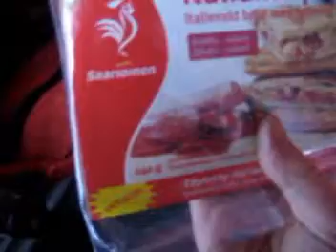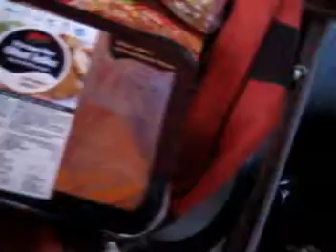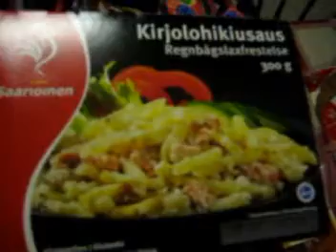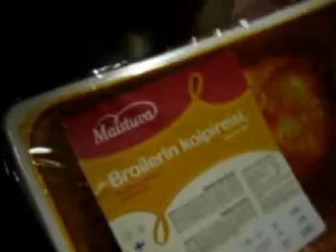Ja näin hyvää elintarviketta Huutijärjven SIWA ennen dumppasi Taloherttuan roskikseen vuonna 2009.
Ennen kuin lopettivat Huutijärven SIWA kaupan BIO-jätteiden dumppaamisen Taloherttuan roskikseen lölytyi sieltä monipuolisesti täysin syöntikelpoista elintarviketta ja runsaasti.